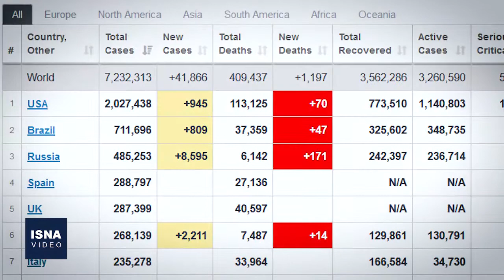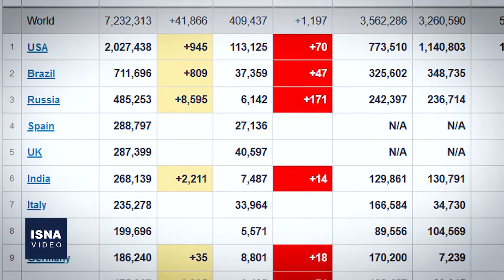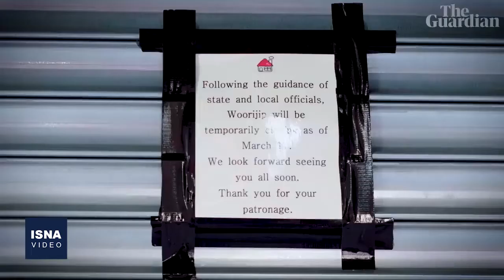از ریشه‌کنی کرونا در نیوزلند تا رکود در اقتصاد آمریکا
در این شماره از بسته اخبار بین‌الملل ایسنا، خبرهایی درباره سفر وزیر خارجه آلمان به اسرائیل برای گفتگو بر سر الحاق کرانه باختری، اعلام رسمی رکود در آمریکا، ورود کمک‌های ایران برای مقابله با ویروس کرونا به ونزوئلا و دو خبر دیگر را مرور می‌کنیم.